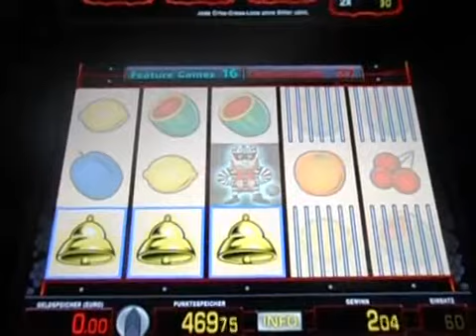Dynamite Joe Freispiel auf 60 Cent Einsatz, MERKUR MAGIE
68 Feature Games - Das schärfste sind die 6:47 5 Sterne irgendwo irgendwie kombiniert :) p.s sorry das so lang ist, musste es genießen. kein pushen drücken n.

Klick jetzt sofort hier auf diesen Link und du kannst sofort die echten Novoline Spiele von deinem Pc zu Hause aus spielen. Ich spiele d.